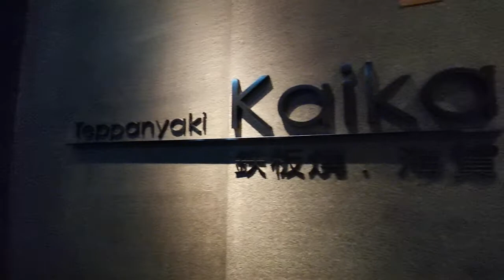海賀🌊海景鐵板燒貴得有道理.....🤨嗎???【食左先講】